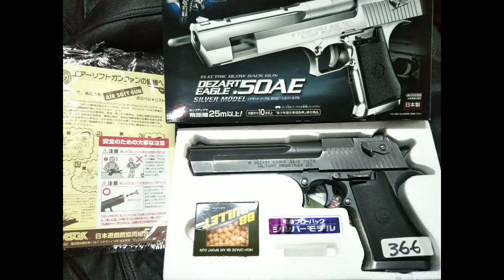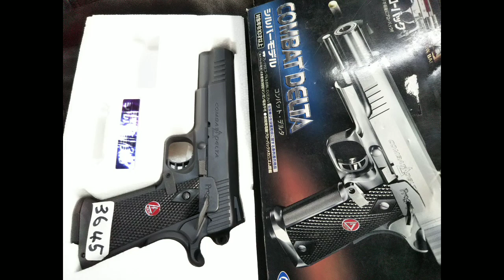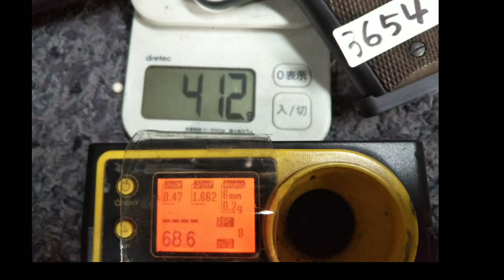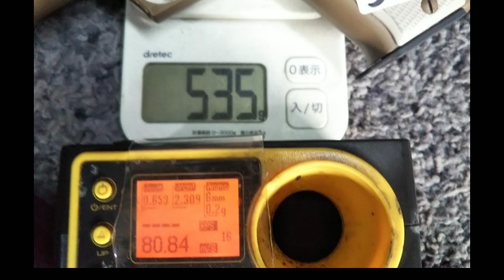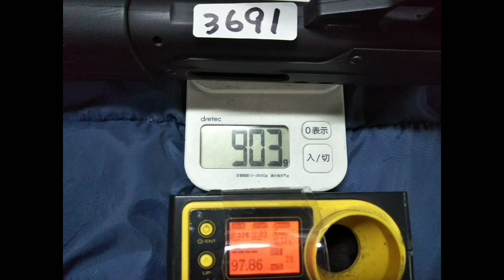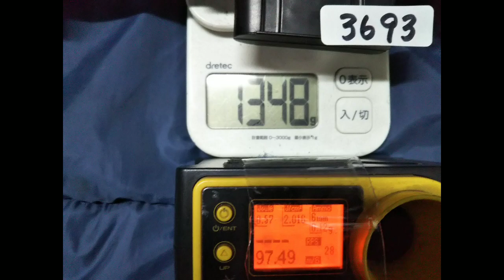【GTFクマザワ54】カスタムエアコキエアガンガスガン新作データベース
ヤフオク「manomanobaby」
カスタムエアコキエアガンガスガン新作データベース

令和3年6月分

361～3651まで
マルイ10禁電動ブローバック・プチ強化＆金属塗装品各種

未使用新品がベースですが箱説はありません。
ノーマルでは届かない20mターゲットに当たるくらいになってます。
金属粒子含有塗料による金属塗装ですが、合わせ目処理はしていません
（工具で分解可能）
長年の経験で
「ノーマル同等の耐久性のプチ強化」となっています。
壊れやすい無理な強化はしていません。
0.15弾と相性が良い場合もあります。

販売価格4000～5000（フルオート付き）

ここだけの話、M9系だけにはピストンリリーススイッチがあるので
バネヘタリ防止できます。

フルオート付きのはピストンが定位置で止まる設計なので
こちらのほうが長持ちします。

さらに内緒の話ですが、イングラムM11だけは
作業工程上モナカ開封が必要なので、開けたついでに
ピニオンギアを強化カーボンに換えてあります。

出品説明文に書いてない裏情報。

エアコキ強化カスタム
(品番)(機種名)(初速)(適正弾と直進飛距離)

3654　　マルイM645（10禁HOPベース）　48ms 0.25g30m

3653　マルイオメガ（10禁HOPベース）　　68ms  0.2g40m

3654　マルイオメガ（10禁HOPベース）   68ms  0.2g40m

3655　マルイP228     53ms  0.25g30m浮き気味

3656　　マルイP228（18禁HOPベース）     62ms  0.2g35m
3657　　マルイP228 （18禁HOPベース）   53ms  0.2g40m
3658　　マルイKP85  （18禁HOPベース）   66ms  0.2g35m

3659　　マルイM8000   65ms  0.2g40m

3661　　マルイM92F （10禁HOPベース） 61 ms  0.25g30m

3662　　マルイPC356（10禁HOPベース）  54 ms  0.2g35m

3663　　マルイPC356（10禁HOPベース）   52ms  0.25g35m

3664　　アリイM6906（10禁HOPベース）   40ms  0.2g25m

3665　　アリイロングコルト（10禁HOPベース）   40ms  0.2g30m

3666　　アカデミー？G26（10禁HOPベース）  （0.12ｇ計測）51 ms  0.15g30m

ーガスガンー

3667　マルイステアーGB　80ms  0.2g 40m

3668　マルイステアーGB  撃てないジャンク

3669　　マルゼンM659　　鬼ホップ右スライスの駄作ジャンク

3670　　MGC　MGC17　　ノーマルノンホップなので撃てるけど飛ばない

3671　　MGC　M645　　ノーマルノンホップなので撃てるけど飛ばない

3672　　マルシン　デトニクス 69ms  0.2g 30m

3673　　マルイパイソン 50ms  0.15g 30m

ー電動ハンドガンー
3674　マルイ　M9A1　 67ms  0.2g 40m

ーマルイ10禁電動ガンボーイズ・プチ強化＆金属塗装カスタムー

（工具で分解可能）
長年の経験で
0.15弾と相性が良い場合もあります。

出品価格は新品定価です（お買い得シリーズ）
6800～8800

3675　M4A1ショートバレル　50ms

3676　G36星のカーヴィ  57ms

3677　　MP5A5  57ms

3678　　MP5A5  55ms

3679　　タボール21C  50ms

3680　　スカーL　CQC　スコープ付  56ms

3681　　スカーL　CQC  56ms

3682　　M4A1箱付き  53ms

3683　　MP5A5箱付き  54ms

3684　　MP5A5箱付き  54ms

3686　　M4パトリオットマシンピストル  58ms

ーマルイ10禁電動ガンライトプロー

M4CQB内部ノーマル金属塗装　47ms

＊ライトプロはボーイズ以下の耐久性なので強化はしません。

ーエアコキショットガン（単発発射）ー

3688　10禁TSG1強化改　　87ms   0.2g 山なり弾道40m

3689　10禁S2S　SCM強化改 61 ms   0.2g 40m

3690　10禁アカデミーAC870A1強化改  64ms   0.2g 40m

3691　10禁クラウンスパス強化改  97ms   0.25g 50m

3692　マルゼンCA870GTF仕様　固定ホップ  95ms   0.2g 50m

3693　　マルゼンCA870GTF仕様　可変ホップ 97 ms   0.25g 50m